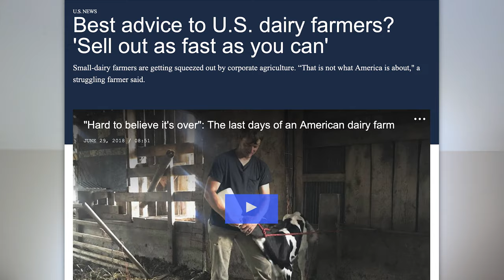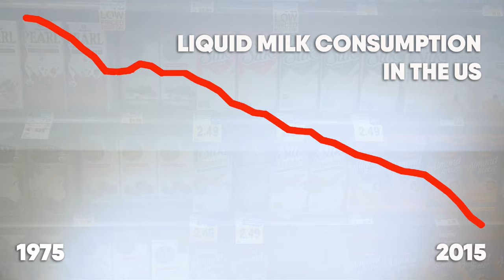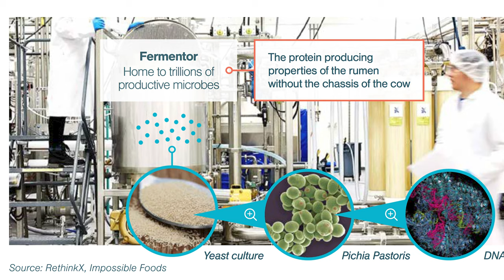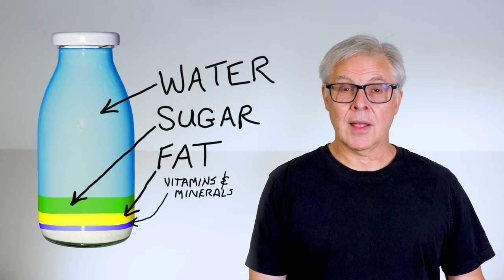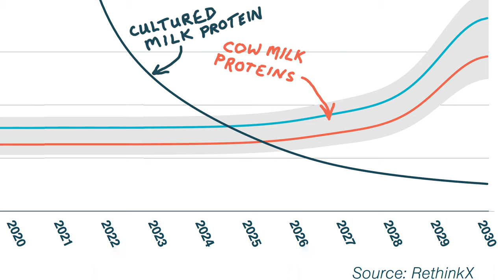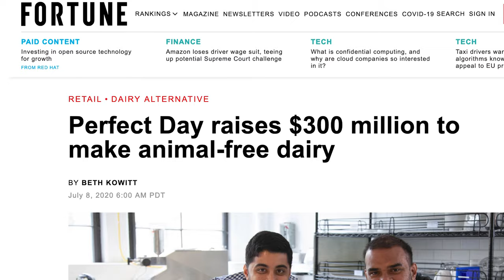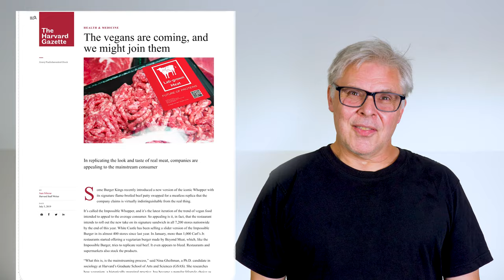Say Cheese! Cultured Milk is Ready for its Closeup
Milk, cheese, yogurt and ice-cream made with real milk, but with no cow required? It sounds like some crazy futuristic prediction, but it's actually here now! And sooner than you think it will be cheaper than the real thing. That's when things start getting REAL crazy! Just what is Cultured Milk anyway, and what does it have to do with precision fermentation?